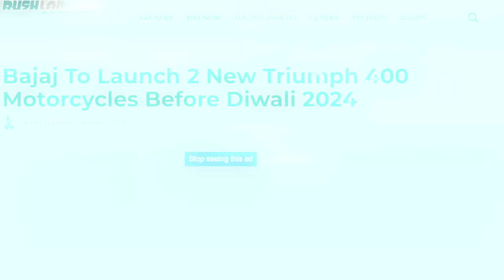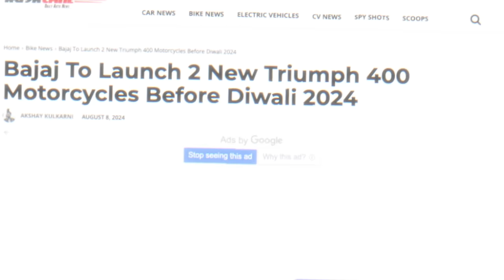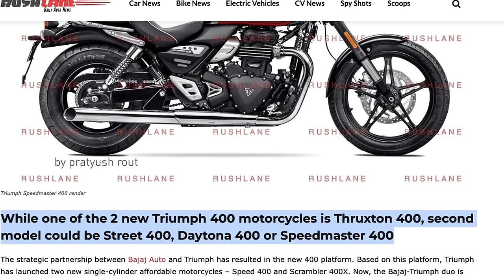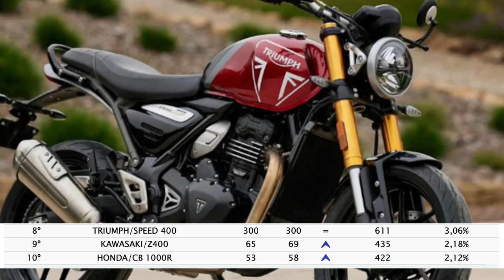Agora FICOU bonito: Nova Triumph 400 CUSTOM a caminho em 2024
✅✅✅ ADEMICOM